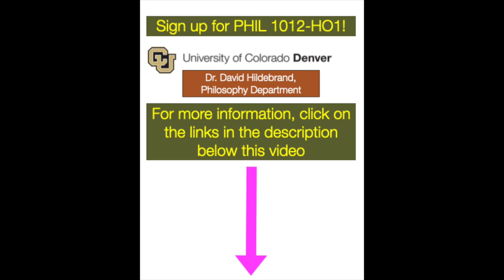YOUTUBE SHORT 1012 music REVISED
Come take Introduction to Philosophy!
Here's a brief description of how this hybrid course will work!
Hybrid course mode -- in person and online
Course content --
Meaning of Life
Ethics and living meaningfully
Happiness vs. Pleasure -- and Consumerism
Is God necessary for meaning?